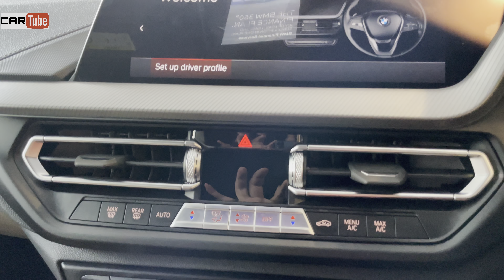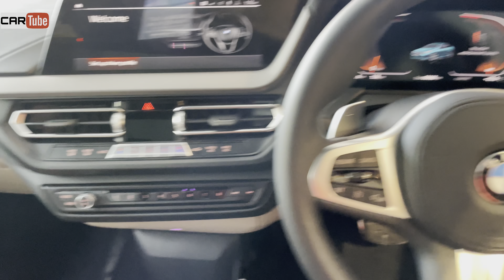2023 BMW 2 Series 220 i M Sport | ₹43 lack | Snapper Blue | Walkaround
2023 BMW 2 Series 220 i M Sport Snapper Rocks Blue Metallic

Take a Test Drive & Book Now at - Navnit Motors Mumbai